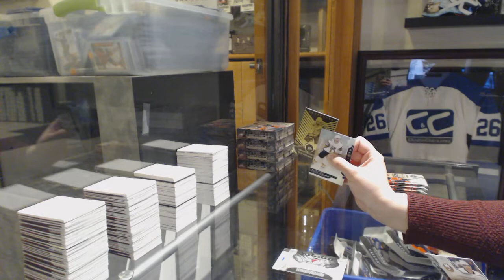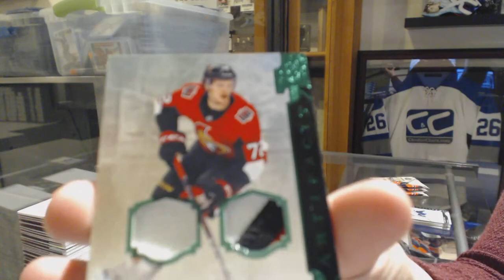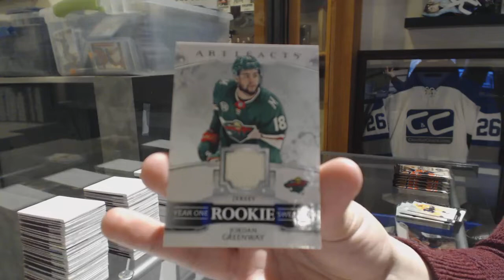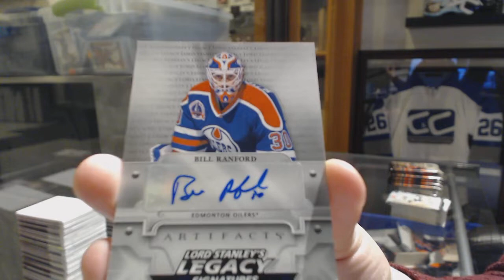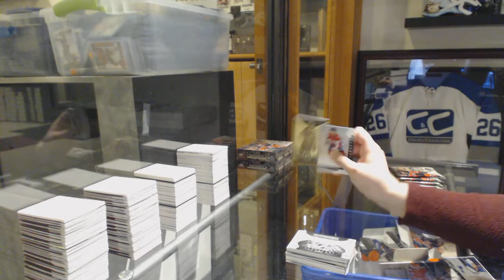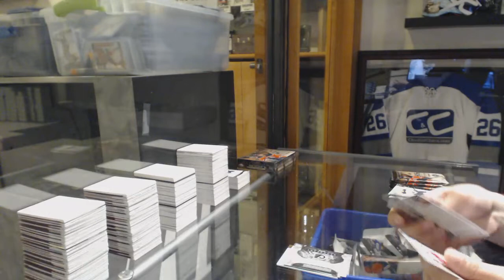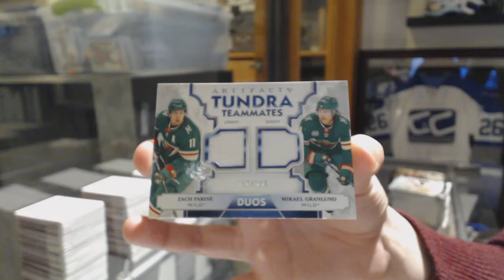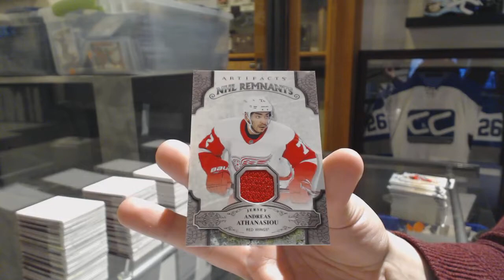19-20 Upper Deck Artifacts Hockey 5 Box Break - C&C GB #10,541